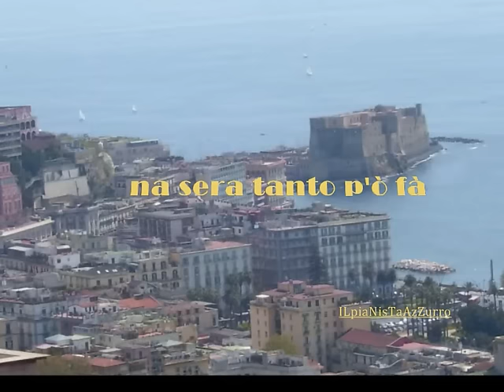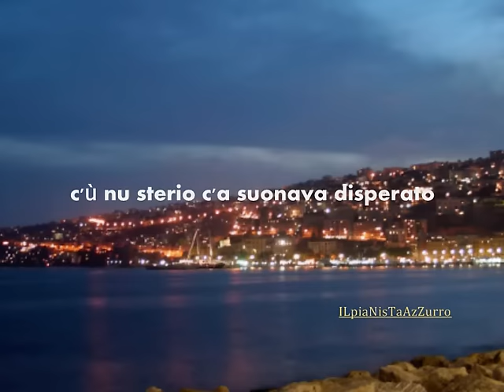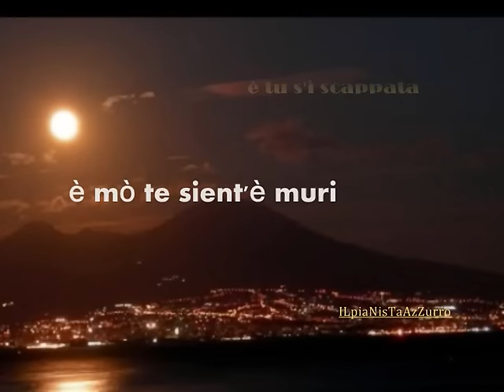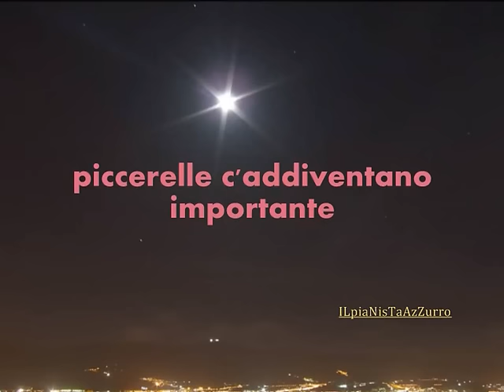Maria Nazionale-Storie'è Piccerelle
Maria Nazionale Storie'è Piccerelle mi scuso per i pochi errori commessi nel testo ma la scrittura napoletana e una dei tanti dialetti molto difficili da scrivere spero che vi piaccia e buona visione!